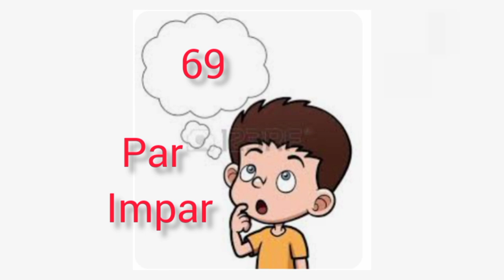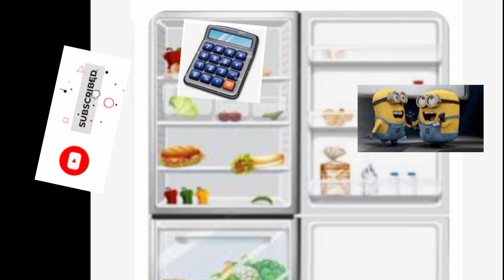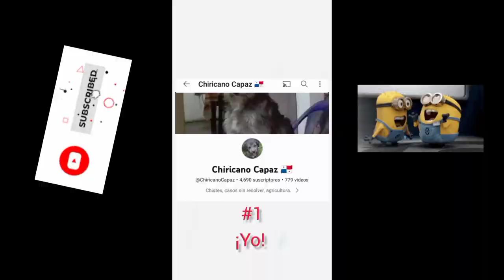chistes para cuarentones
INTAGRAM @chicpardo
INTAGRAM @ChiricanoCapaz